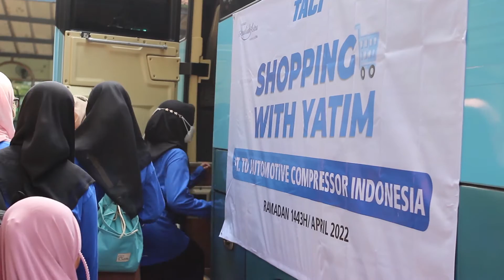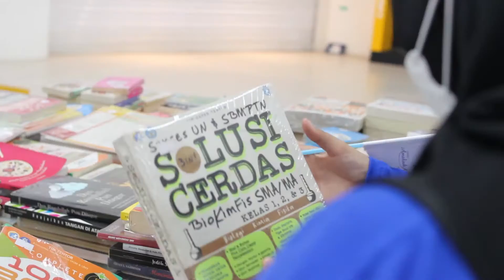Shopping With Yatim Ramadan - PT TD Automotive Compressor Indonesia